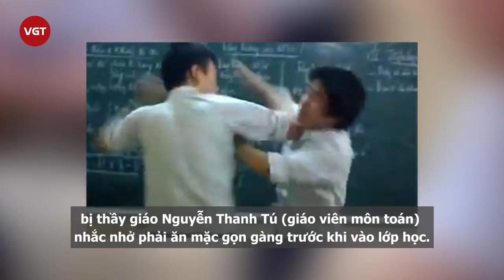Nam sinh văng tục, tát cô giáo trước sự chứng kiến của cả lớp - Học đường có còn tôn nghiêm?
Chiều ngày 17/2, mạng xã hội xôn xao trước clip quay tại một trường trung học. Không rõ thời gian và địa điểm xảy ra vụ việc nhưng hiện tại, cư dân mạng đang vô cùng bức xúc trước những hành động của nam sinh trong clip.